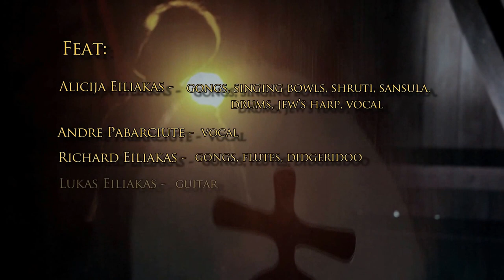Sound Mystery "Whisper of the Universe" - Gong concert-meditation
Sound Mystery - improvisation Gong Concert "Whisper of the Universe" in Gara Vasara festival, Latvia, 2013.

Feat:
Alicija Eiliakas - gongs, singing bowls, Jew's harp, shaman drum, sansula, shruti, vocal
Andre Pabarciute - vocal
Ricardas Eiliakas - gongs,singing bowls, flutes, didgeridoo
Lukas Eiliakas - guitar

Video made by Elina Antara Bandena (Latvia)

Thank you, our beloved friends, for loving support - all this we create for you!